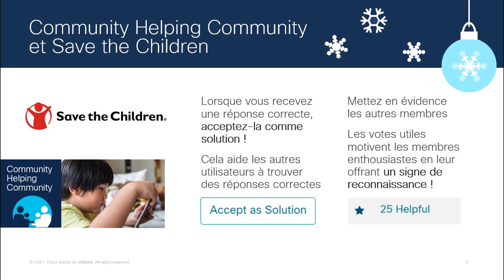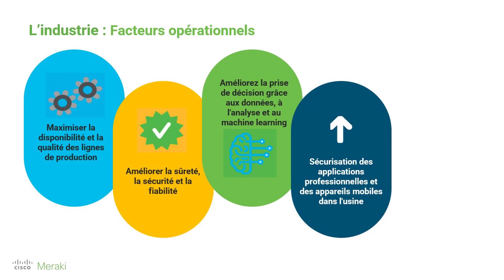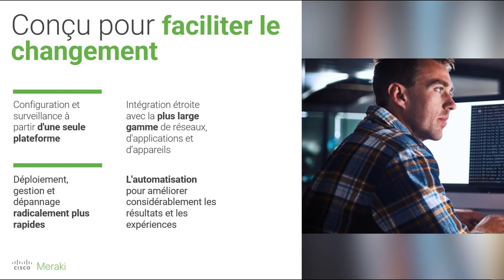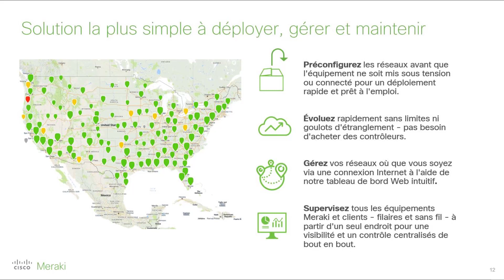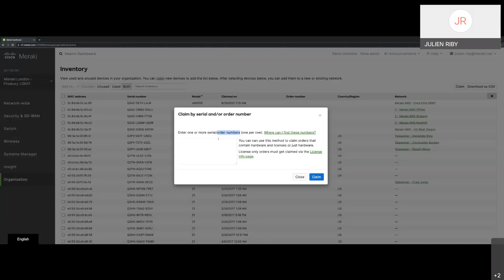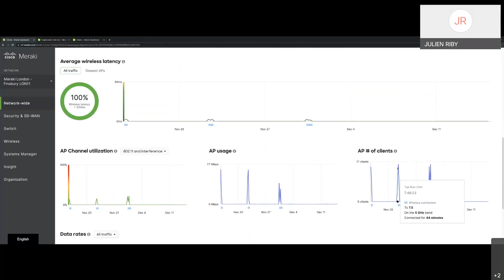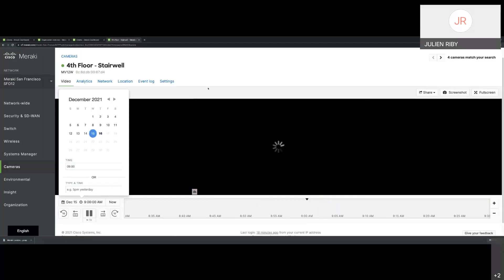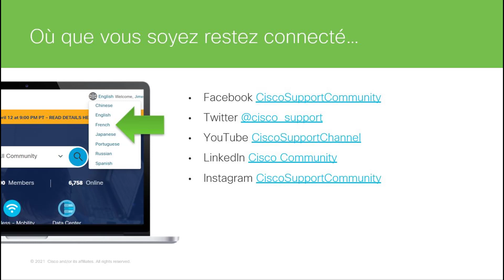Adopter le changement : s'adapter à l'industrie 4.0 dans le monde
Découvrez les avantages de la plateforme Cisco Meraki qui offre les informations, une visibilité, un contrôle et une flexibilité accrus afin que vous puissiez vous préparer aux opportunités de la prochaine décennie.
Découvrez comment avec Cisco Meraki vous pourrez :
• Assurer la sécurité des opérations en usine
• Automatiser et moderniser votre infrastructure informatique
• Prioriser la sécurité des données pour éviter les failles

Is your company ready for Industry 4.0? Discover the benefits of the Cisco Meraki platform, which offers increased insight, visibility, control, and flexibility so you can prepare for the opportunities of the next decade.
You will discover that with Cisco Meraki you can:
• Ensure the safety of factory operations
• Automate and modernize your IT infrastructure
• Prioritize data security to avoid breaches